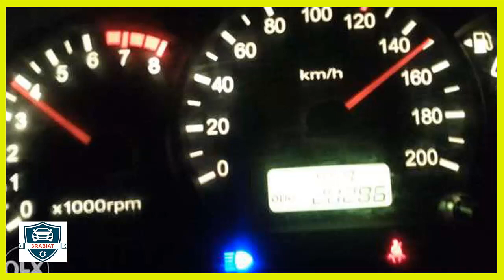للبيع سيارة هيونداي فيرنا موديل 2017 مستعملة في مصر عداد 20 الف كيلو فقط